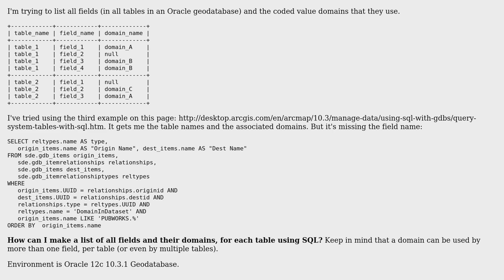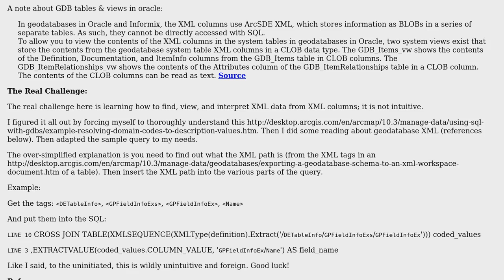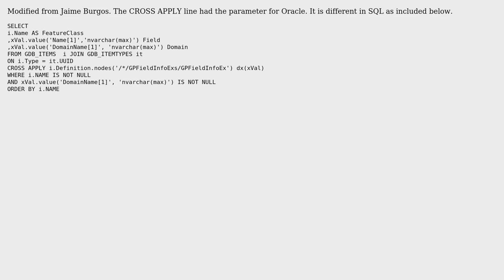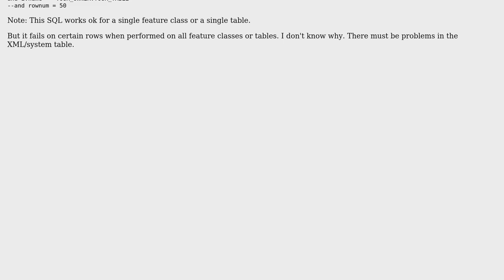List of all fields and their domains for each table using SQL (table name, field name, domain name)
GIS: List of all fields and their domains for each table using SQL (table name, field name, domain name)

With thanks & praise to God, and with thanks to the many people who have made this project possible! | Content (except music & images) licensed under CC BY-SA | Music | Images & others | With thanks to user Wilson user Scott Daniel user Jaime Burgos and the Stack Exchange Network Trademarks are property of their respective owners. You are responsible for your own actions.